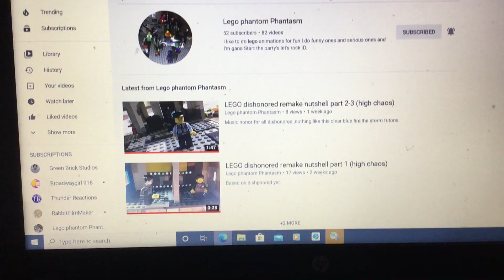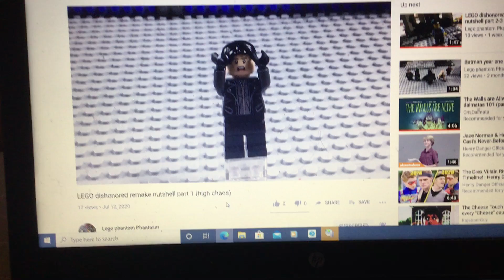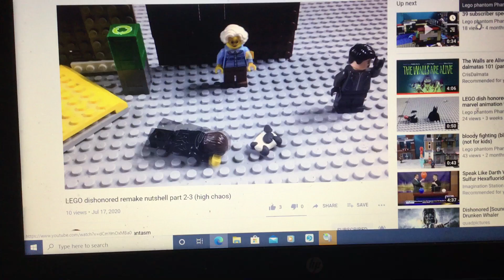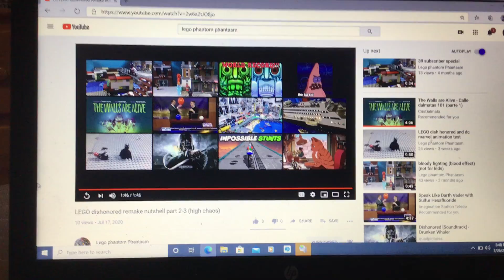My Reaction to LEGO phantom Phantasm’s LEGO Dishonored Remake Nutshell parts 1, 2 and 3.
Hope you enjoy his videos and sub to him.